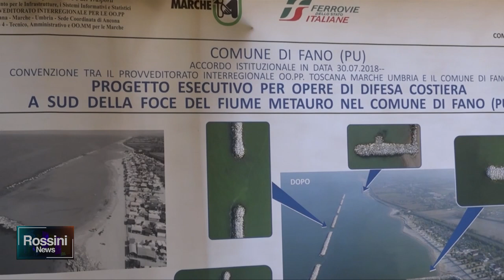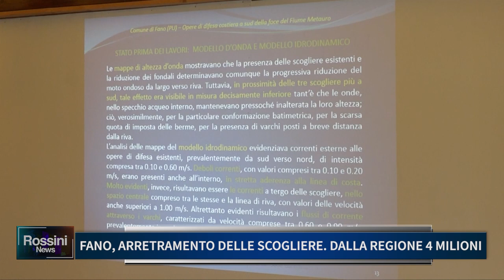FANO: ARRETRAMENTO DELLE SCOGLIERE, DALLA REGIONE 4 MILIONI